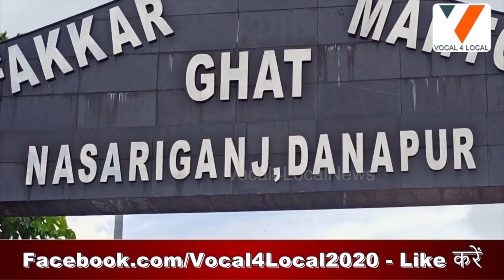DANAPUR: BPSC से बहाल शिक्षक की गंगा नदी में डूबकर मौत, स्कूल जाने के दौरान नाव से गिरे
दानापुर नासरीगंज घाट पर नाव से स्कूल जा रहे एक बीपीएससी शिक्षक की  गंगा नदी में डूबकर मौत हो गई. गंगा में डूबे शिक्षक अविनाश कुमार दानापुर दियारा क्षेत्र के कासीमचक स्थित उच्च माध्यमिक विद्यालय में कार्यरत थे. मृतक शिक्षक अविनाश कुमार पिता राज करण प्रसाद सरथुआ फतुहा के निवासी थे. मौके पर पहुंची पुलिस मामले की जांच में जुटी है.